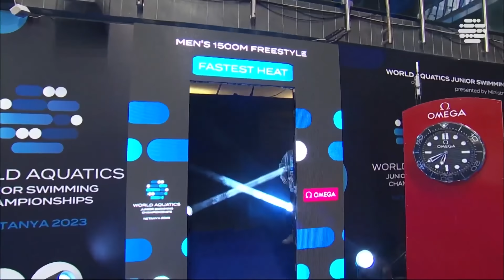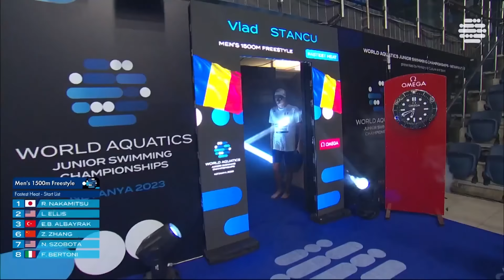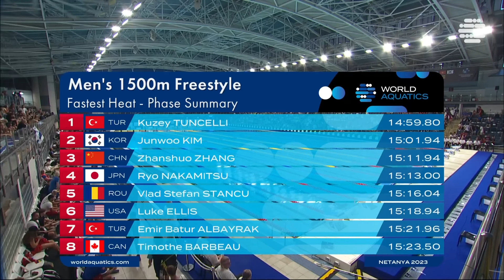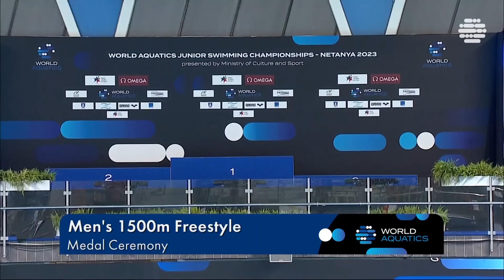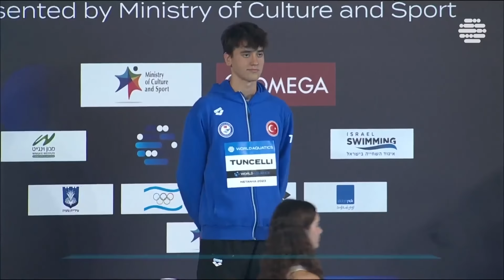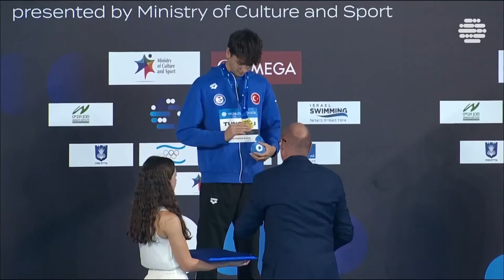KUZEY TUNÇELLİ - 1500 M. SERBEST STİL DÜNYA ŞAMPİYONU! 🇹🇷🥇🏊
KUZEY TUNÇELLİ'DEN BİR DÜNYA ŞAMPİYONLUĞU DAHA!

Fenerbahçeli milli yüzücümüz Kuzey Tunçelli, İsrail’in Netanya şehrinde Dünya Gençler Yüzme Şampiyonası'nda 800m’den sonra 1500m serbest stilde de 14:59.80'lik derecesiyle altın madalya kazandı.

Üç gün önce 800 metrede 7.48.75'lik derecesiyle şampiyona rekoru kırarak altın madalya kazanan Kuzey Tunçelli, 9 Eylül 2023 tarihinde yapılan 1500m serbest stilde 14:59.80'lik derecesiyle birinci oldu. Fenerbahçeli sporcu Kuzey Tunçelli, 2024 Paris Olimpiyatları öncesi, başarılarına bir yenisini daha ekledi.

MEN’S 1500m FREESTYLE | TURKIYE’S TUNCELLI LOOKING FOR ANOTHER  WORLD JUNIOR TITLE! 💪🏊‍♂️

After a great swim in the 800 free a few days ago, Turkey’s Kuzey Tuncelli comes in as the top seed in the boys 1500 free timed final tonight. The Championship Record in the event stands at 14:46.09, a little more than 8 seconds under Tuncelli’s seed time of 14:54.16.

     RESULTS:
🥇1.  Kuzey Tuncelli (TUR) — 14:59.80
🥈2. Junwoo Kim (KOR) — 15:01.94
🥉3.  Zhang Zhanshou (CHN) — 15:11.94
     4. Ryo Nakamitsu (JPN) — 15:13.00
     5. Vlad Stancu (ROU) — 15:16.04
     6. Luke Ellis (USA) — 15:18.94
     7. Emir Batur Albayrak (TUR) — 15:21.96
     8. Timothe Barbeau (CAN) — 15:23.50

Kuzey Tuncelli sweeps the distance events at 2023 World Juniors, adding 1500 freestyle gold to the 800 free title he earned this week. It was Junwoo Kim who took the race out first, though. Kim, who turned 15-years-old yesterday, had a gap as big as about two seconds on Tuncelli during the first 500m of the race.

Tuncelli began to slowly close the gap, and made his move at the 800, coming level with Kim and then passing him over the next 100 meters. Kim didn’t let Tuncelli get completely out of sight, but he never got close enough to challenge him for gold again. Tuncelli clocked 14:59.80 to take the win, while Kim dropped a lifetime best 15:01.94 for silver.

 BOYS 1500 FREESTYLE – FASTEST HEAT (TIMED FINAL)
— World Junior Record: 14:46.09 – Franko Grgic, Croatia (2019)
— Championship Record: 14:46.09 – Franko Grgic, Croatia (2019)
— 2024 Olympic ‘A’ Standard: 15:00.99
— 2024 Olympic ‘B’ Standard: 15:05.49